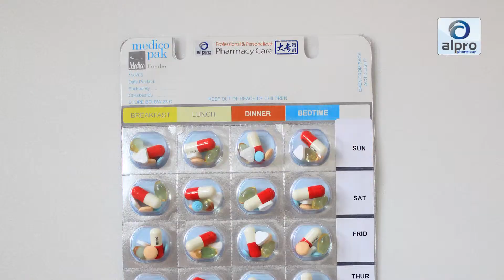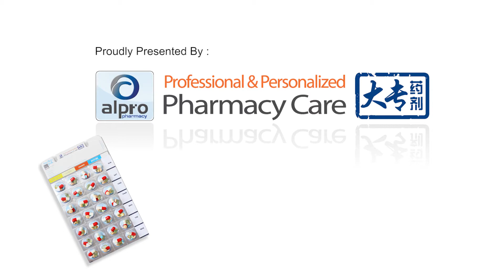大专药剂 MedicPak - 吃药不再是一件苦差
马来西亚大专药剂独家为您呈现MedicPak， 一种富有创意以及独家的多剂量卫生包装系统， 让您简单又方便的携带以及服用您的药物。从此，服用药物不再是一个麻烦及恼人的事了。